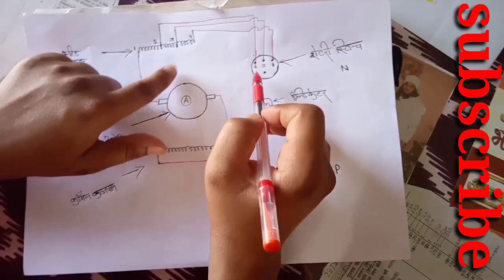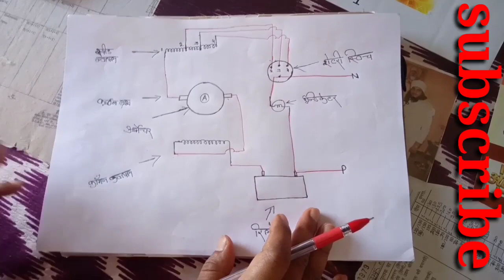mixer ka connection/mixer ka connection diagram in Hindi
hello dosto swagat hai aapka ITI crack mein Chandan Kumar main aap logon ke liye mixer ka connection samjhane ka prayas kiya hun ise ham diagram ke madhyam se vistar purvak samjha hai video achcha lagta video ko like aur subscribe jarur Karen#what is mixer/what is mixture connection/what is mixture diagram मिक्सर का कनेक्शन कैसे करे। मिक्सर का कनेक्शन हिंदी। मिक्सर को कैसे चलाएं